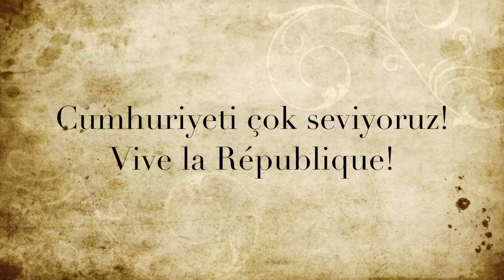Web Michel 2